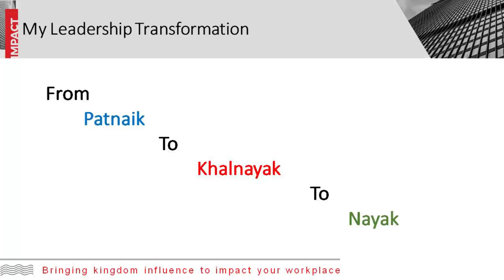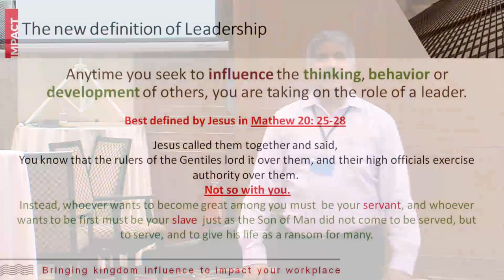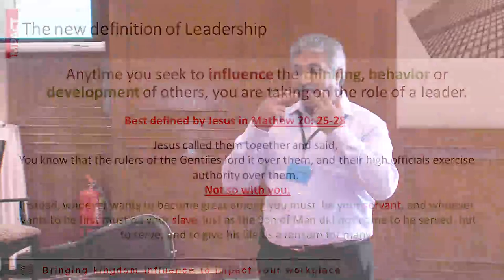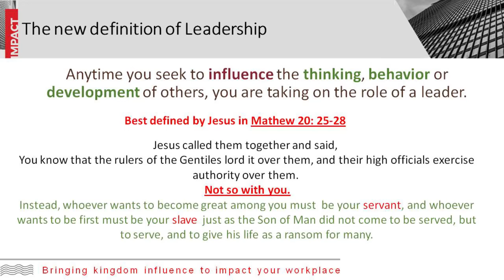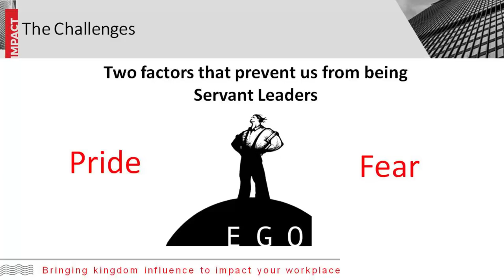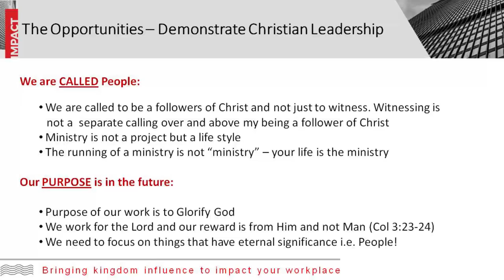CPC Impact 2018 - Mohan Patnaik